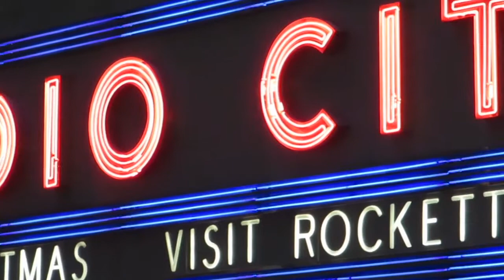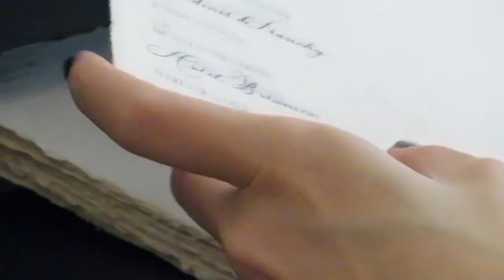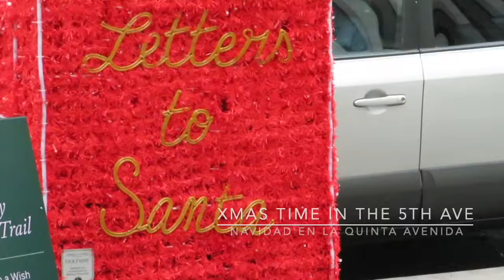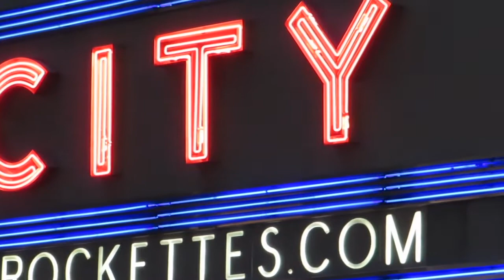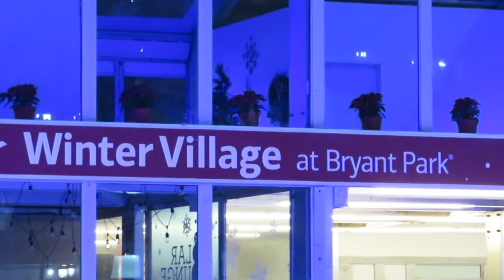Christmas time in NYC - María in New York, a Spanish calligrapher living in NYC (week 20)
Christmas preparations in the studio (calligraphy place cards, christmas ornaments and wedding invitations) and a walk through Fifth Avenue and Bryant Park during Christmas time.